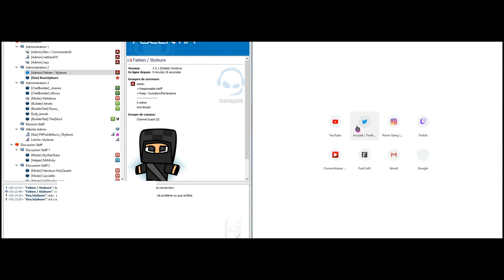KOSEKI Vs. FUNCRAFT #4 (Naara, Aogiri,....) I GRADE YOUTUBER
Minia By Bycreeps